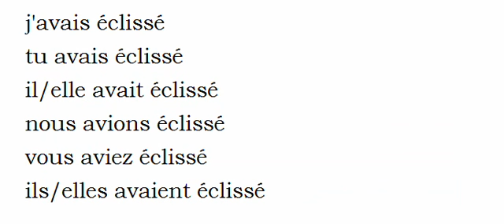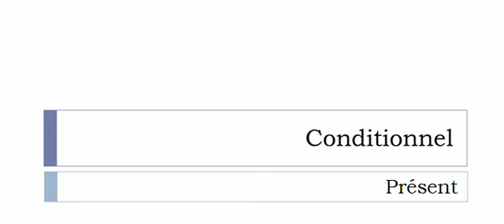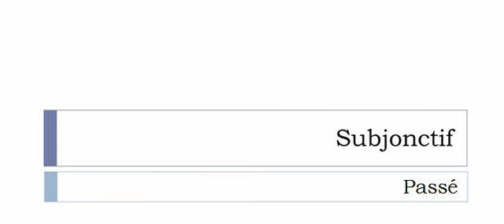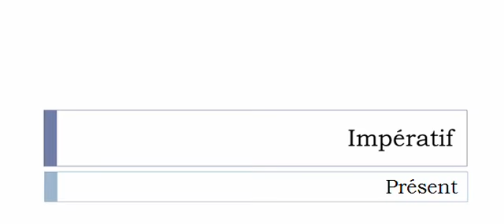Conjugaison française = Toutes les formes